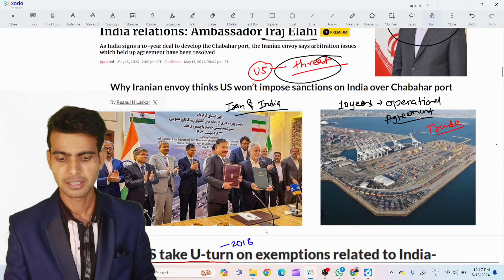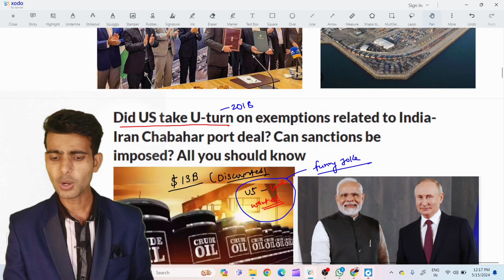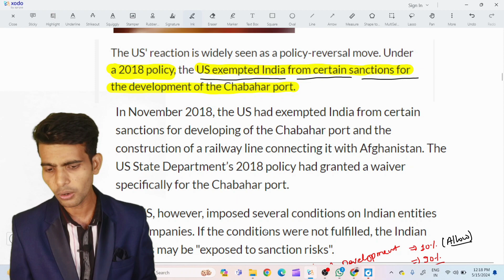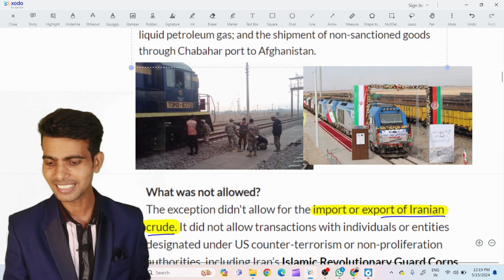Maldives thanks India for $50 million budget aid after Indian troop withdrawals | Pankaj sir